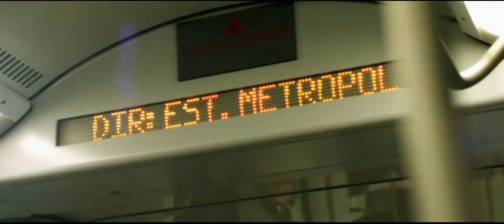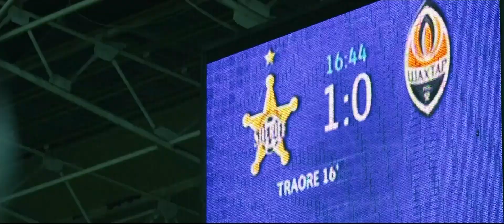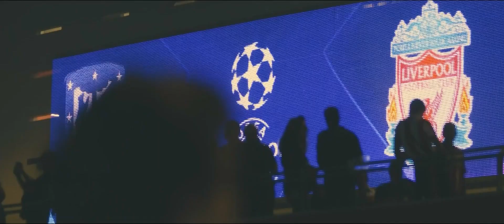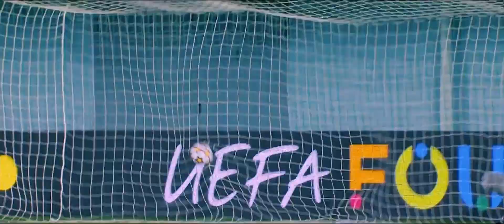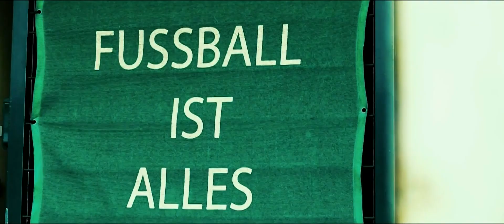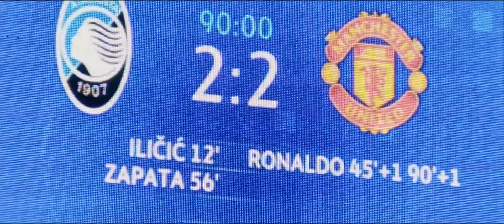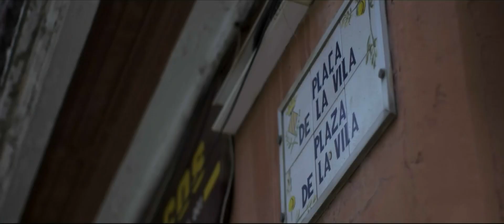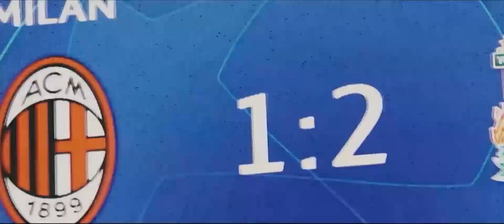PROGRAMA ESPECIAL DE FIN DE AÑO | RESUMEN FASE DE GRUPOS | CHAMPIONS ESPECTACULAR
Revive ChampionsEspectacular y la gran historia del FC Sheriff en Champions League, una de las grandes sorpresas de la primera fase.

Ha culminado la Fase de Grupos y recapitulamos los momentos más emocionantes hasta el momento. Desde el debut de Cristiano Ronaldo y Lionel Messi en sus nuevos clubes, hasta la eliminación del Barcelona de Xavi Hernández.

Entrevista con Julian Nagelsmann, el jóven técnico responsable del invicto del Bayern Múnich y los mejores goles de la Fase de Grupos.

¿Quiénes son tus candidatos favoritos para levantar la Orejona? ¡La ChampionsMásGrande sólo la tendrás aquí, en TNTSportsMex!

No te pierdas todos los partidos de la UEFA Champions League EN EXCLUSIVA por HBO Max